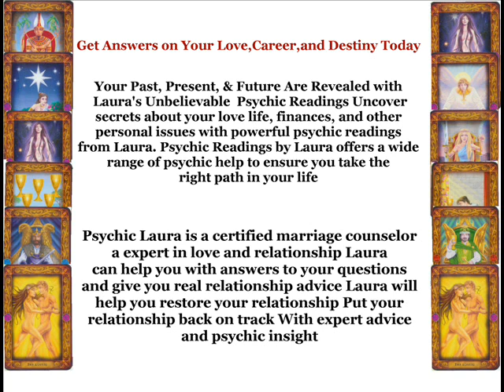Psychic Chino Valley az (956) 357 - 8700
Psychic Chino Valley az